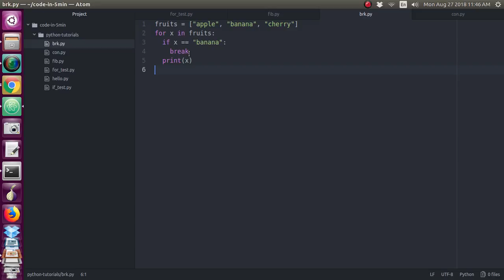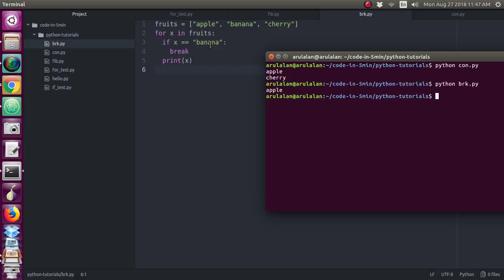007 பைத்தான் கண்டின்யு & பிரேக் | தமிழ் | Python continue break |Tamil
பைத்தான் தமிழில் ,continue  & break